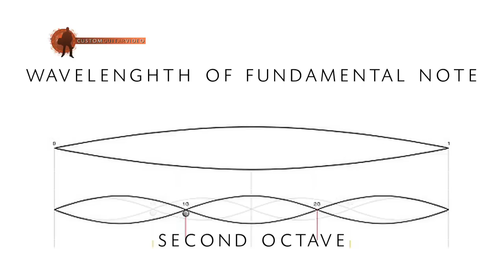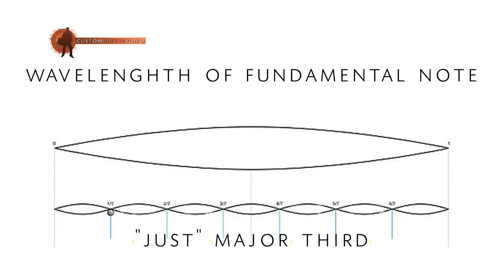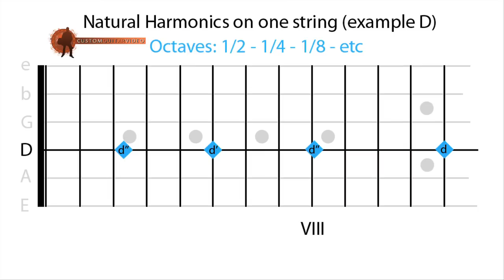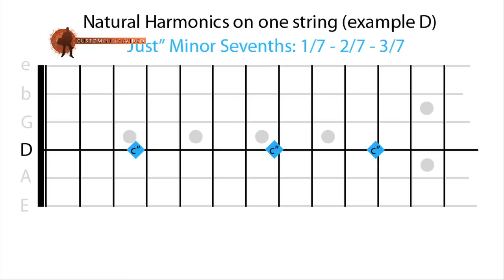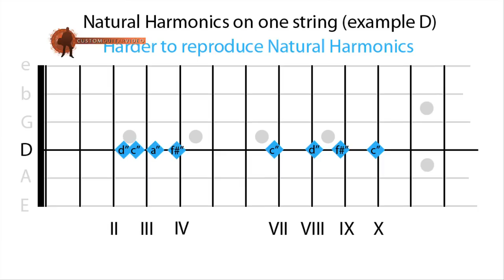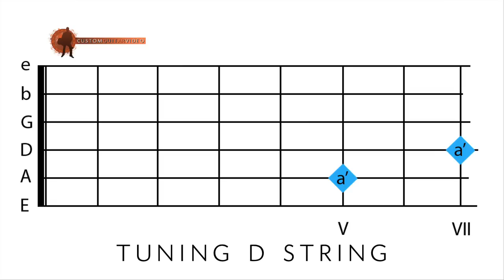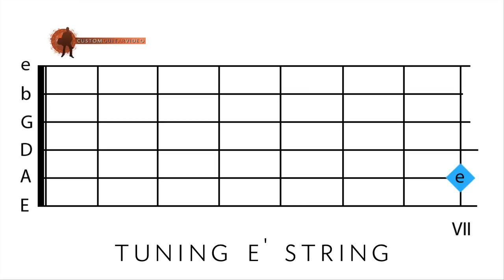HOW to TUNE a GUITAR 02 | NATURAL HARMONICS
Easily tune any electric and acoustic guitar with NATURAL HARMONICS. This tutorial covers everything you need to know about natural harmonics. Learn how to play them, how to fret them correctly, how to hear if two strings are in tune and much more. Step-by-step, for beginners, advanced and professional players. Custom GuitarVideo.com